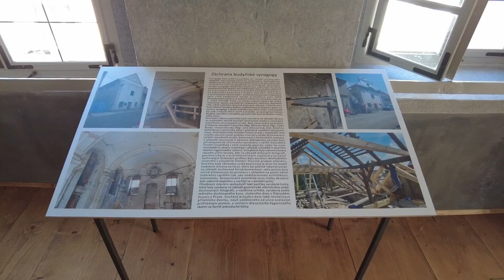Synagoga v Budyni nad Ohří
Budyňská synagoga – jedna z těch, co přežily 20. století, jedna z těch, kterým se vrátila i jejich původní podoba.